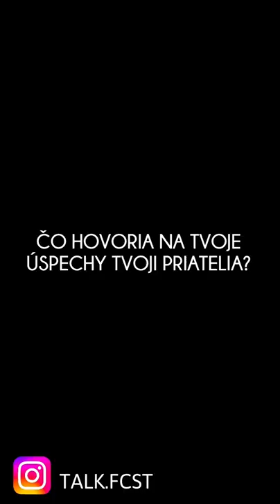MAREK UJLAKY ml. Občas mám ofenzívne chúťky, najviac platný som v defenzíve. ROZHOVOR #3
Ďalší krátky rozhovor z instagramu @talk.fcst